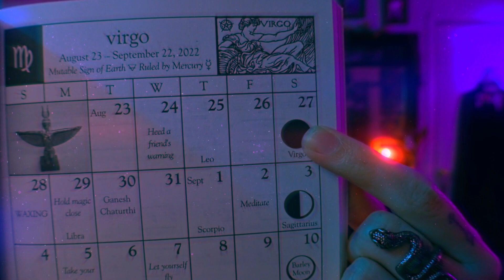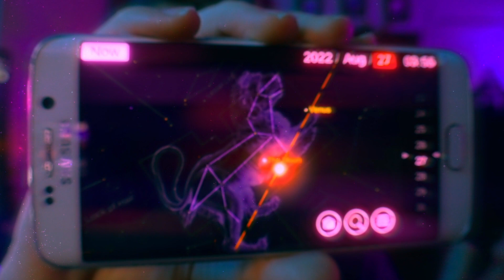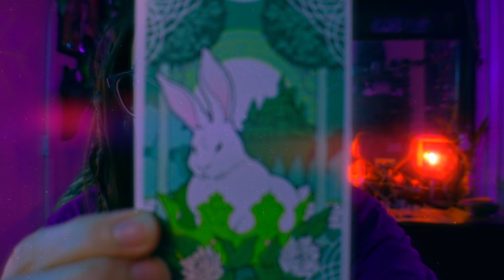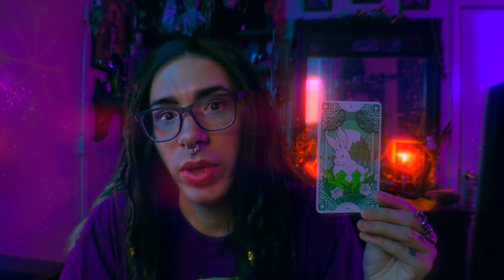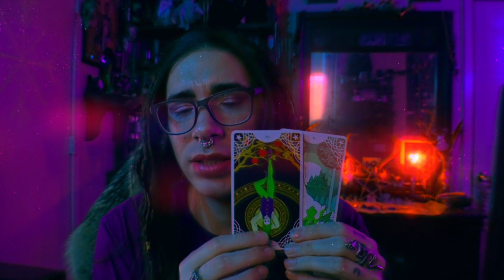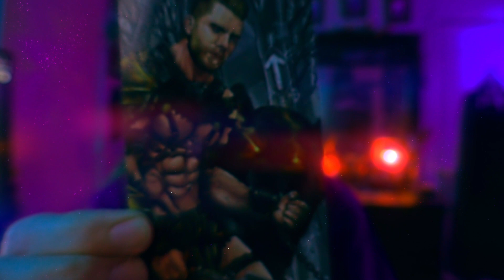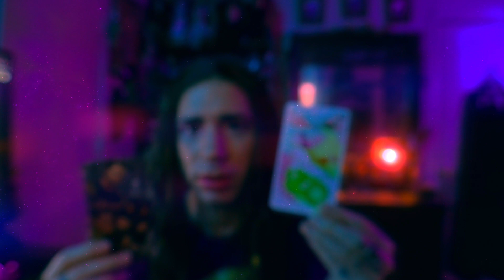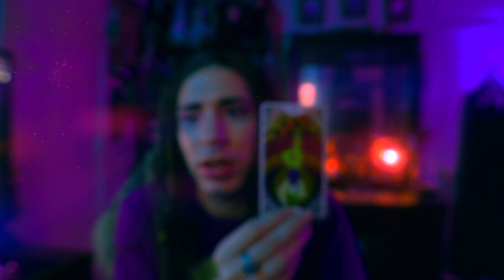Dark Moon Reading 🌑 The Lion's Heart Portal 🦁 Aug. 27, 2022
Life coaching and spiritual guidance for the dark moon, blessed be xoxo

The Witches Almanac
The Star Spinner Tarot